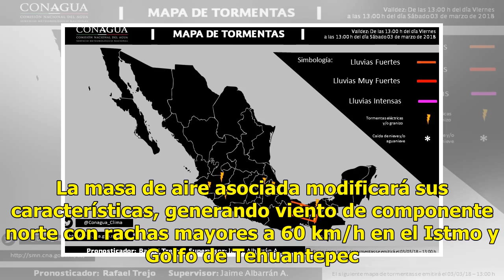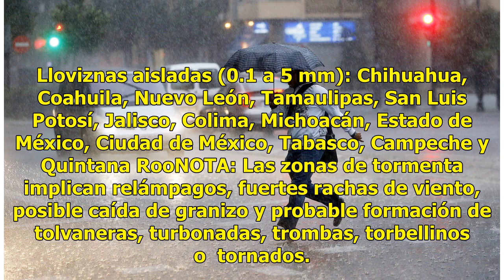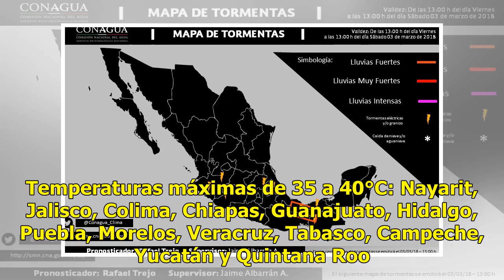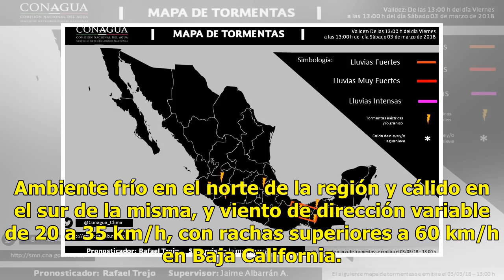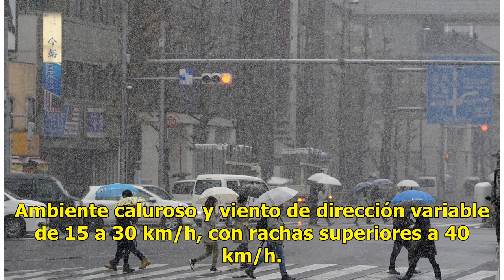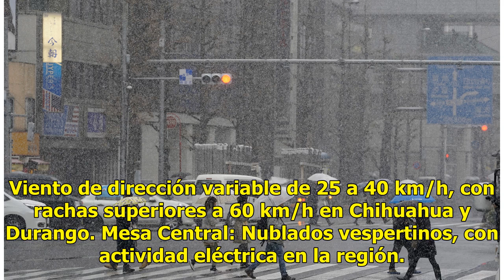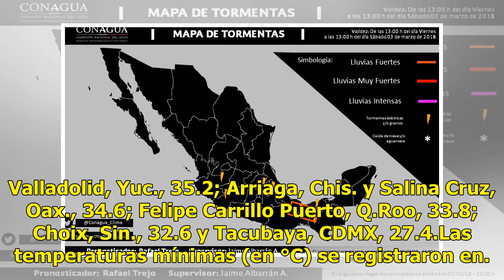¡Saque el paraguas! Fuertes lluvias y más frío en estos estados